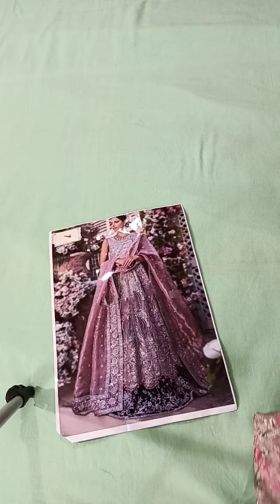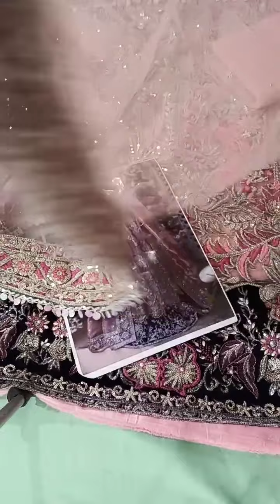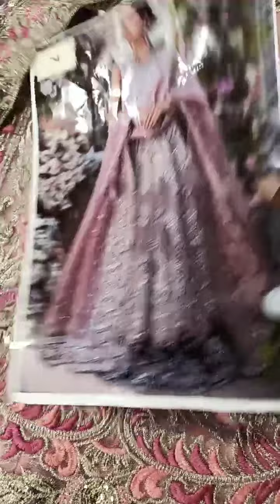(Maxi AKBAR ASLAM) soft net fabric embroidered🪡 same as original 🔥 Limited Stock. Live 😍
🥀Buraq fabric Collection this gorgeous Article (Maxi AKBAR ASLAM) soft net fabric  embroidered🪡 same as original 🔥 Limited Stock. Live 😍

𝗙𝗼𝗿 𝗠𝗼𝗿𝗲 𝗗𝗲𝘁𝗮𝗶𝗹𝘀 𝗣𝗹𝗲𝗮𝘀𝗲 📩𝗠𝗲𝘀𝘀𝗮𝗴𝗲 𝗼𝗻 𝗣𝗮𝗴𝗲  watsupp (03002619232)
 Online shopping